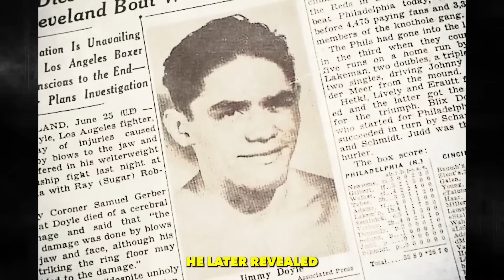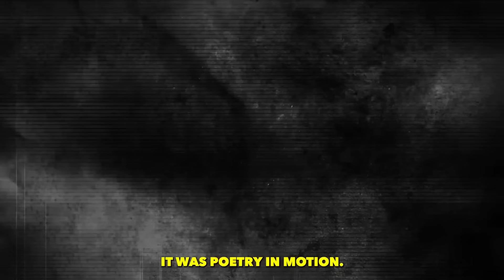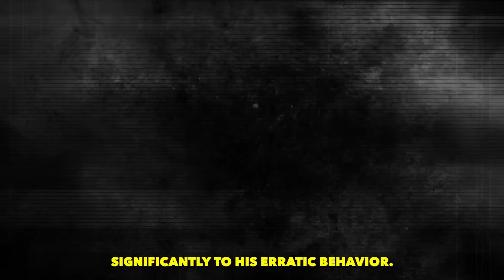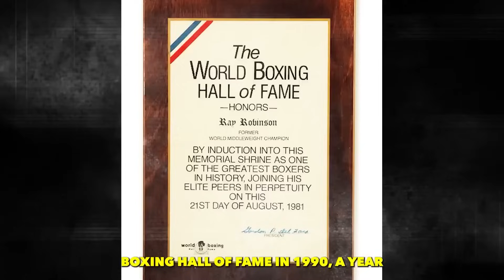Sugar Ray Robinson's WIFE Reveals The Truth... (UNSEEN FOOTAGE)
In this video, we delve into the life of Sugar Ray Robinson, one of the greatest boxers of all time, through the eyes of his wife, who revealed shocking and untold truths about the man behind the legend. From his triumphs in the ring to the darker aspects of his personal life, this video uncovers the complexities of Robinson's character, offering a glimpse into the challenges and struggles that were often hidden from the public. Prepare to be captivated by the revelations that redefine the legacy of this boxing icon.